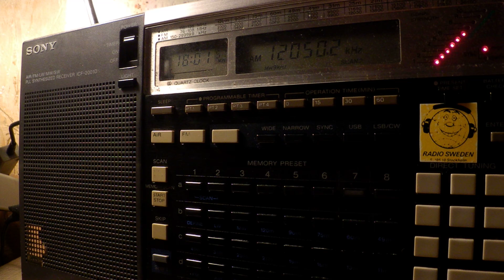01 05 2017 Radio Dandal Kura International in Kanuri to WeAf 1800 on 12050 Dhabayya